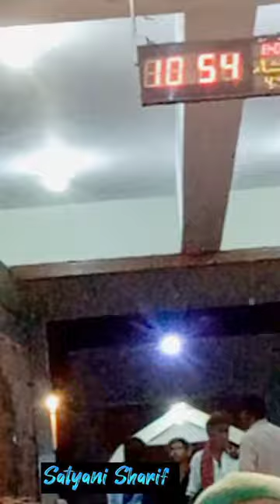Na pouche kya Hussain ha, Hussain ko Haseen mangh lo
Satyani Sharif 10 Muharam rat program